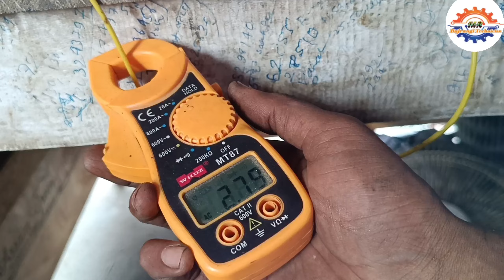2 HP Kirloskar water pump motor ka motor naya kahan se khariden aur kaise fitting Kiya jata hai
2 HP Kirloskar water pump motor ka motor naya kahan se khariden aur kaise fitting Kiya jata hai
kisi bhi motor ka rotar kaise check kiya jata hai
router ki pahchan kis tarah Karen
2 HP kiloskar manobilav water pump motor rewinding data
2 HP motor rewinding data double face
Kirloskar kds 213 motor ki rotar kahan milta hai
Crompton motor ki rotar kahan milta hai
Koyal motor ki rotar kahan milta hai
2 HP Crompton water pump motor repairing
2 HP Crompton water pump motor winding data double face
2 HP Koyal water pump Mano block motor rewinding data single phase
10 HP motor ki rewinding kaise karte hain
kisi bhi motor ka condensar kaise check kiya jata hai
water pump motor rewinding kaise kiya jata hai
Kirloskar kds 212 motor winding data single phase
lubi water pump motor rewinding data double face
Usha water pump motor winding data single phase
2 HP Usha monoblock water pump motor rewinding data double face
2 HP Verona water pump rewinding data double face
ceiling fan call winding machine kaise banaya jata hai
ceiling fan qual winding machine ki master dai kaise banaen
kisi bhi motor ke andar stall mein wire kaise dalte hain
kaun sa company ka water pump motor sabse adhik Pani deta hai
1 HP Kirloskar water pump motor winding data
2 HP water pump Mano block motor double aur single phase rewinding data
2 HP submersible water pump motor rewinding data
1hp submersible motor rewinding data
motor ki condenser kaise pahchane
Kirloskar water pump motor mein Kitna mfd ka condensar lagta hai
photo motor rewinding data double face